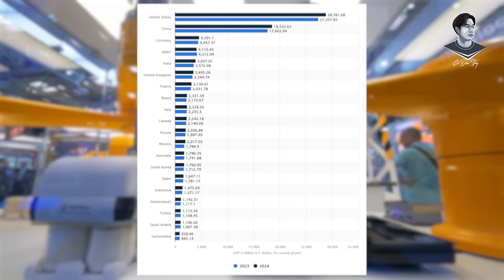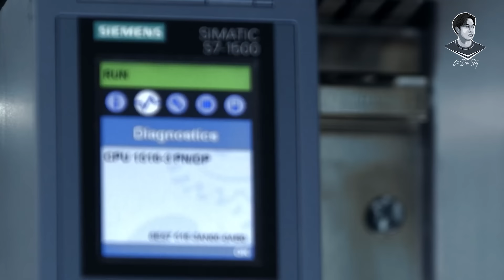NƯỚC ĐỨC ĐANG NGHÈO ĐI?, NGÀY TÀN CỦA CHÂU ÂU ĐÃ ĐẾN?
Liệu nước Đức có thể trỗi dậy ngoạn mục một lần nữa? Câu trả lời phụ thuộc vào việc, họ có thể biến lợi thế cạnh tranh đã chuyển thành yếu điểm, trở lại thành lợi thế hay không.